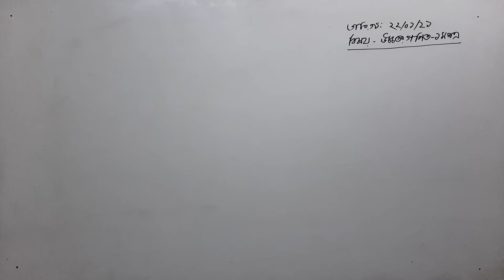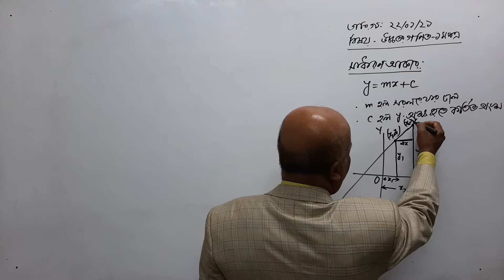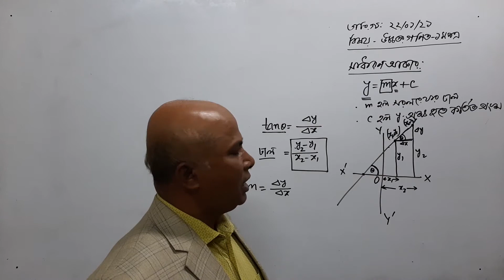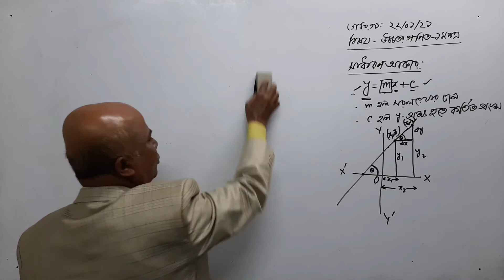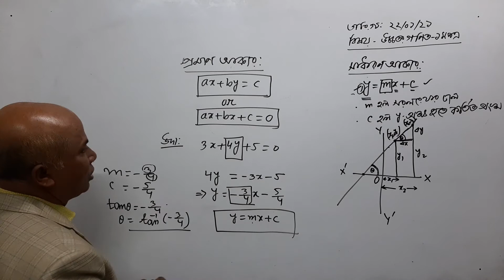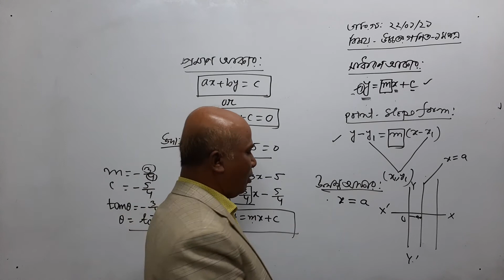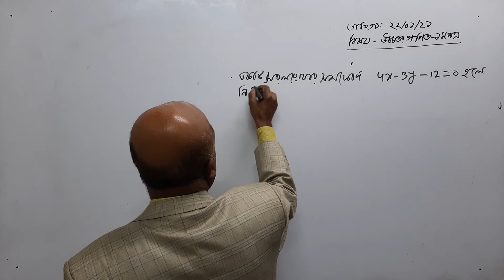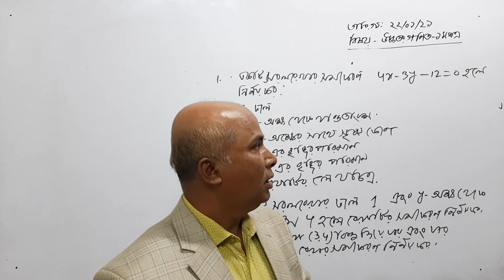উচ্চতর গণিত ১ম পত্র একাদশ শ্রেণি সরল রেখা লেকচার -২